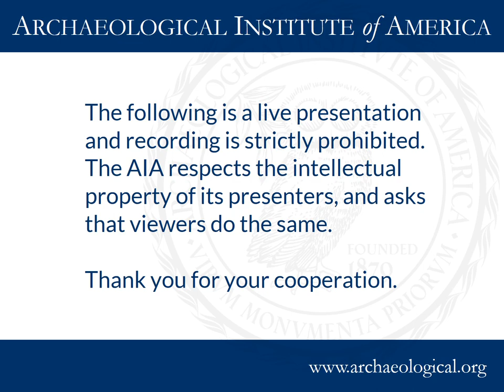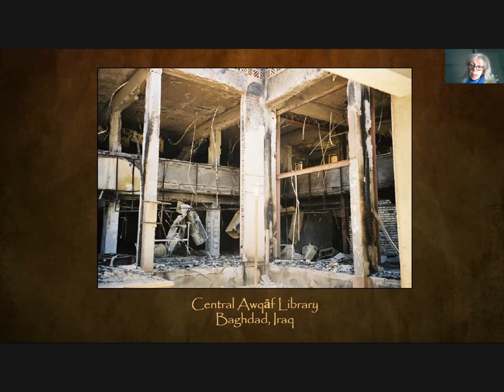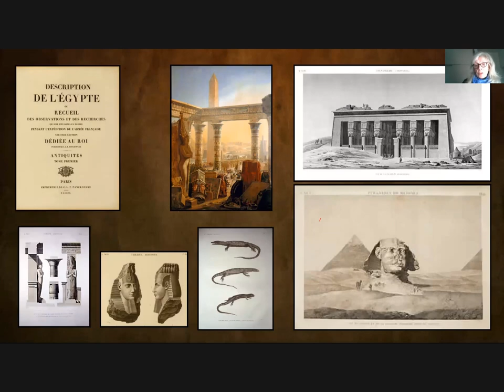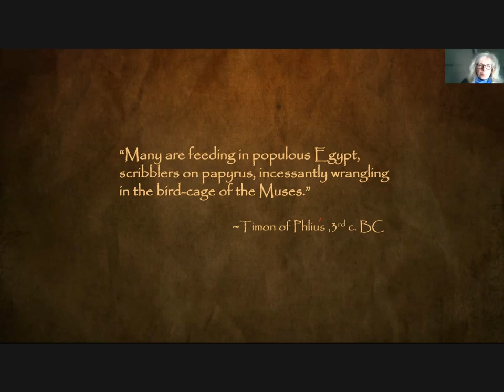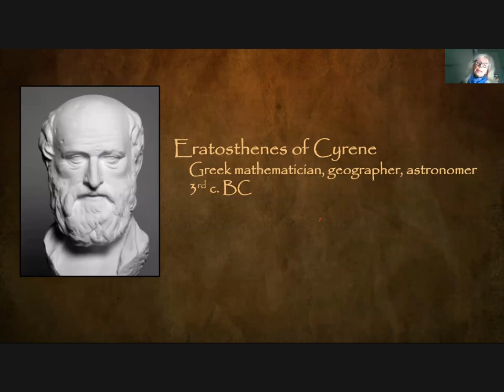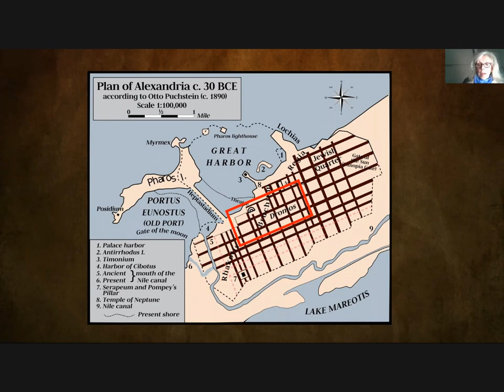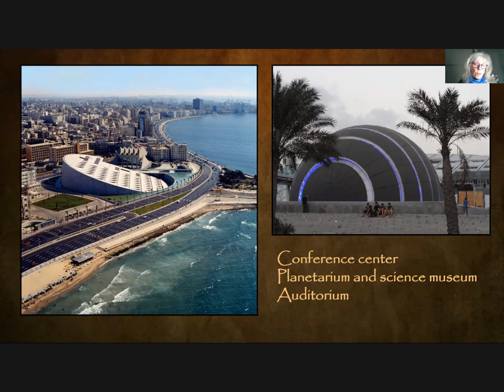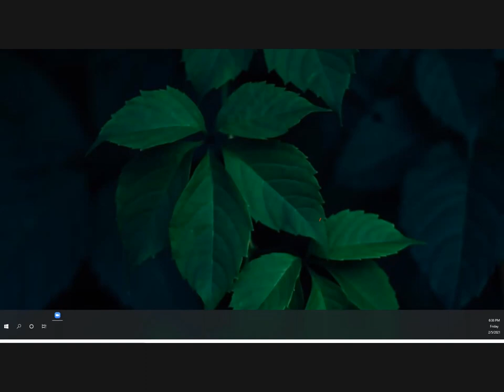"Destruction of the Library of Alexandria" by Dr. Nancy Serwint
The lecture offers details of what is known of the famed Library of Alexandria. In addition to housing an incredible literary corpus, the library attracted some of the best minds of the ancient world, who not only were credited as serving as the librarian but who also conducted critical research – their contributions will be detailed. Serving as a repository for an exceptional quantity of written material, the loss of information in ancient Alexandria by the destruction of the library is cast in the light of the lamentable historical reality in the modern era of the destruction of libraries as a political tool to erase cultural memory.

This lecture was delivered to the AIA Central Florida Society on February 5, 2021.